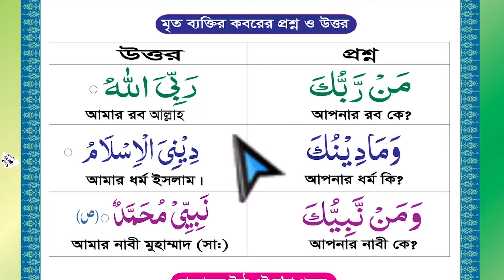কবরের প্রশ্ন ও উত্তর শিখে নিন | কবরের সাওয়াল জবাব | Koborer Prosno Uttor কবরের তিনটি প্রশ্ন কি কি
কবরের সাওয়াল জবাব
মুনকার নাকিরের প্রশ্নের উত্তর
কবরের ৩ টি প্রশ্ন কি